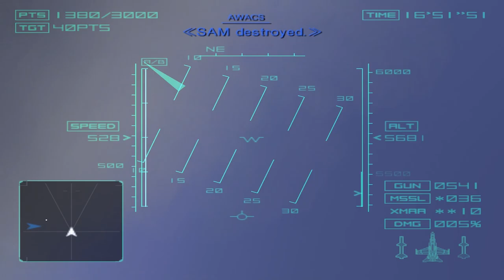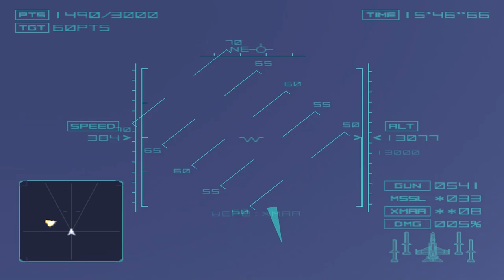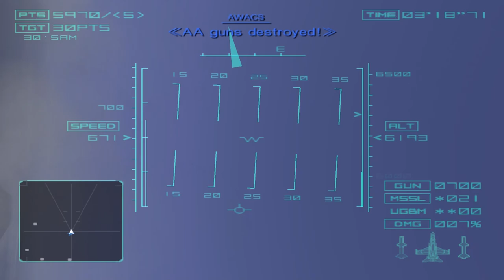Ace Combat 04 Shattered Skies playthrough PS2 game - P10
Mountain terrain